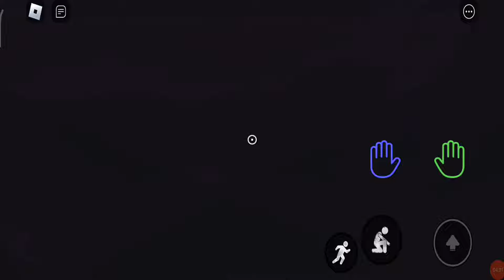Poppy Playtoys Chapter 3 - Gameplay Walkthrough Part 1 - Train Chapter (Android, iOS)